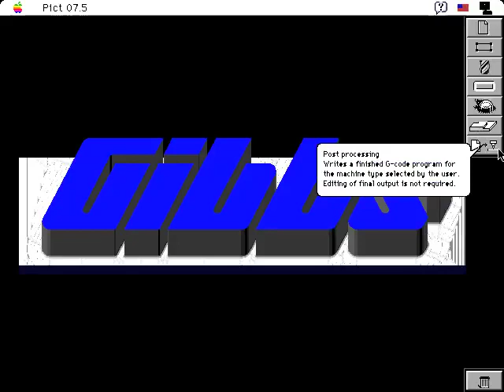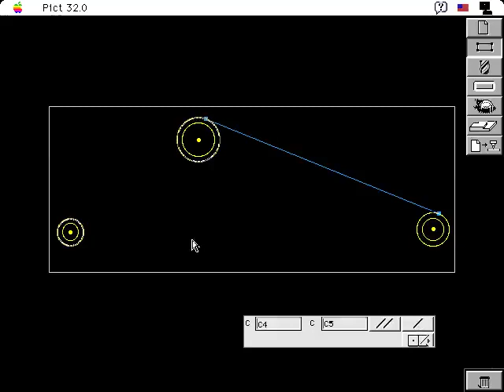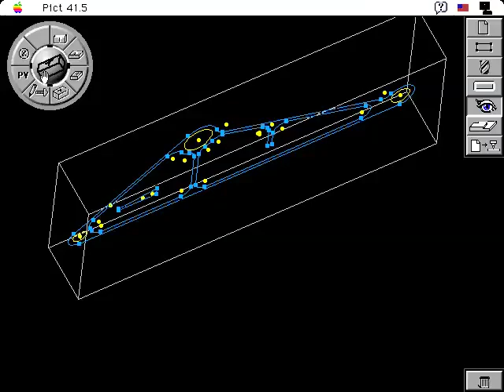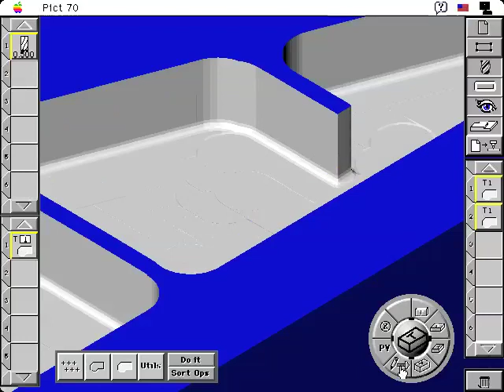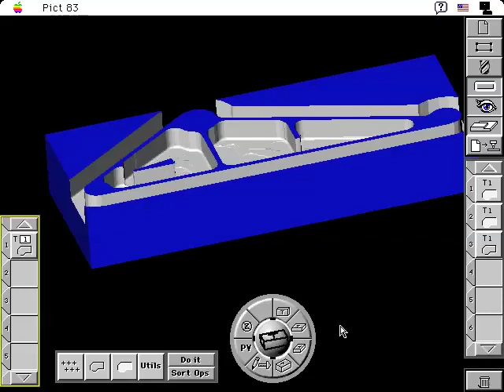Virtual Gibbs Demo